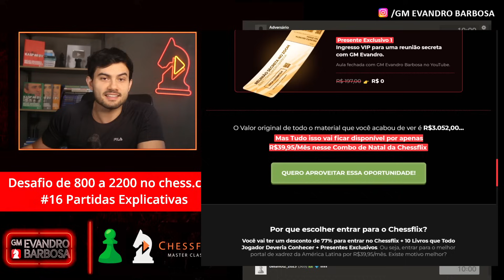BOBBY FISCHER ENSINA: Esmague o Gambito do Rei!!!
🎅 No dia 22/12 vai rolar a Promoção de NATAL CHESSFLIX

Eu vou liberar o Chessflix + 10 Livros que todo o Jogador deve Conhecer + Ingresso para a Próxima Sala Secreta por apenas 39/90/mês!

😎 O melhor conteúdo de xadrez da América Latina vai ser mais barato do que praticamente qualquer assinatura da internet.